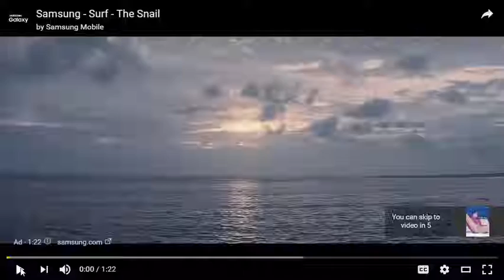Gamer Weekly PS 4 5 details, New Xbox One Model and Mafia 3 updates